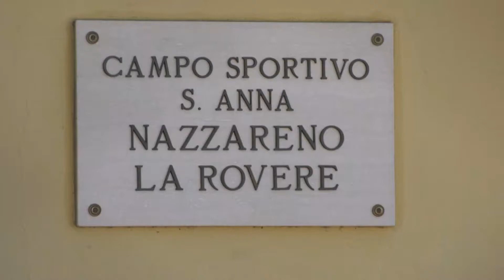Chieti Viva: “Comune immobile per i lavori al campo di Sant’Anna”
Interrogazione del gruppo Chieti Viva in consiglio comunale per i lavori di riqualificazione mai partiti al campo di Sant’Anna